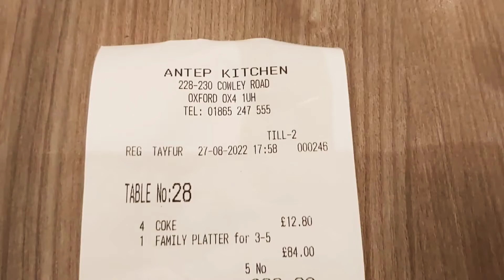Turkish Restaurant | Oxford - Antep Kitchen - Cowley Road Oxford | Eating in the restaurant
অ্যান্টেপ কিচেন: কাউলি রোড অক্সফোর্ড |  রেস্টুরেন্টে খাওয়া |  অক্সফোর্ড সিলেটি ভ্লগ || Antep Kitchen: Cowley Road Oxford | Eating in the restaurant | Oxford Sylheti Vlogs || Turkish Restaurant | Oxford - Antep Kitchen